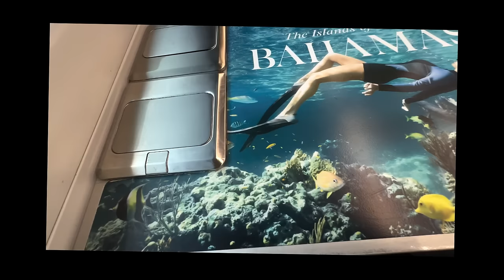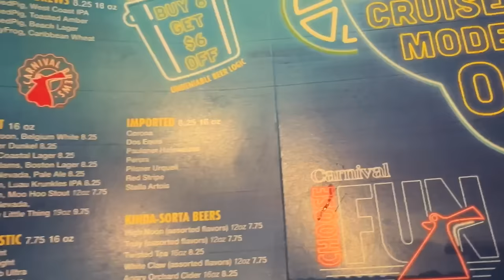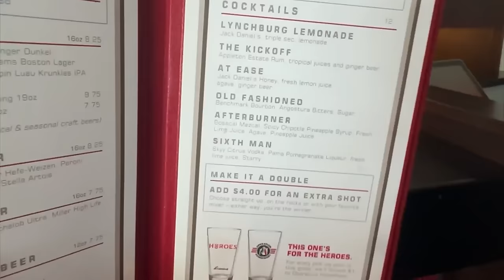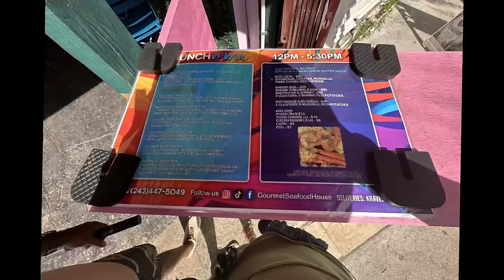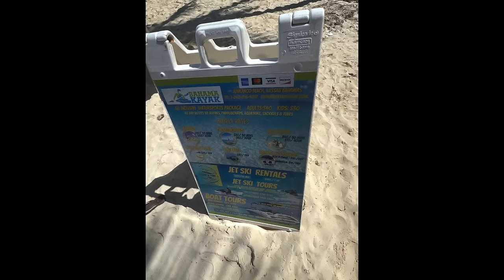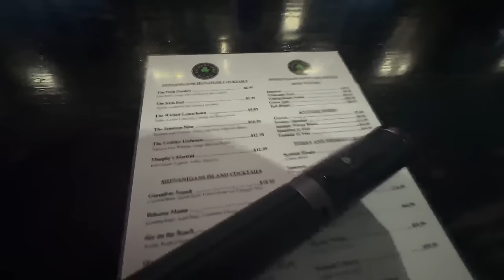Birthday Carnival Conquest Cruise - VLOG 2024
Welcome aboard our weekend adventure to the stunning Bahamas with Carnival Cruise Lines! Join us as we embark on a whirlwind journey filled with sun-soaked beaches, turquoise waters, and unforgettable experiences. From the moment we step foot on the ship, the excitement begins, with endless activities, delectable dining options, and non-stop entertainment.

In this travel vlog, we’ll take you on a virtual tour of our cruise experience, from exploring the luxurious amenities onboard to discovering the vibrant culture and beauty of Nassau, Bahamas. Dive into crystal-clear waters, soak up the sun on pristine beaches, or embark on thrilling shore excursions like snorkeling, jet skiing, and exploring local markets.

Back onboard, the fun continues with live music, themed parties, and Broadway-style shows that will keep you entertained from sunrise to sunset. Whether you’re seeking adventure or relaxation, there’s something for everyone on a Carnival Cruise.

Don’t miss out on the excitement! Join us on our next getaway as we set sail to new destinations and create memories that will last a lifetime. Happy cruising! 🚢☀️🌴